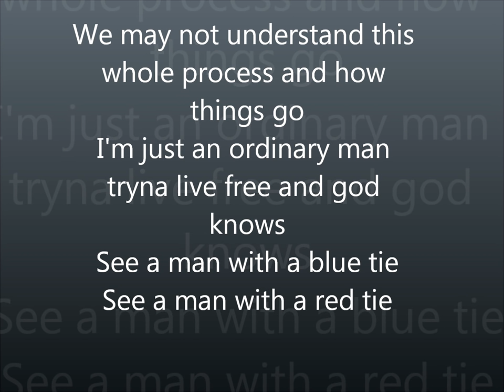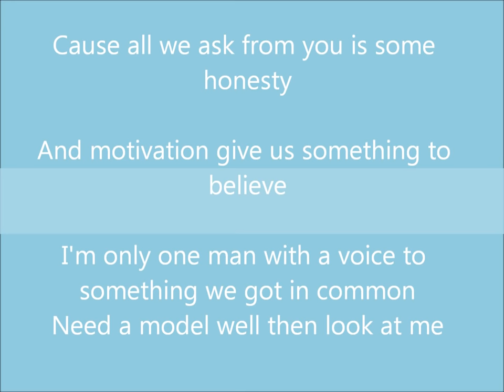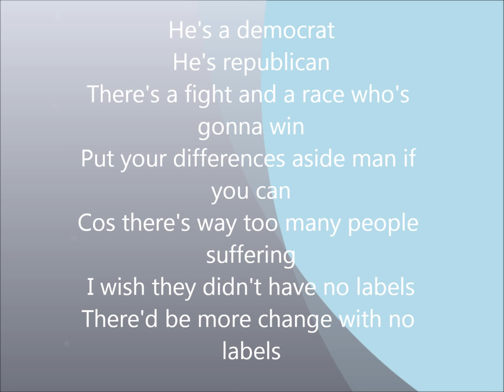Akon - No Labels - Lyrics [HD]